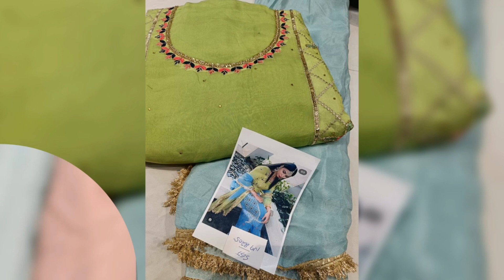Latest party Wear Beutiful Ladies Suit design l Pardeep Harry ll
Latest party Wear Beutiful Ladies Suit l
Ladies Panjabi Suite design l
Pardeep Harry ll